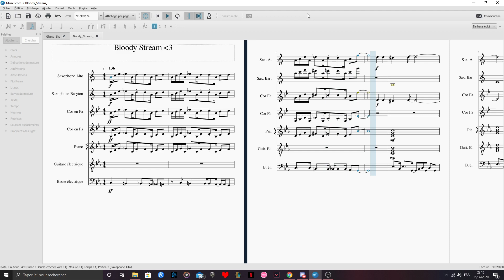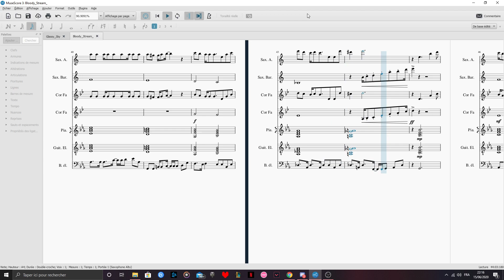Bloody Stream - JoJo's Bizarre Adventure Op 2 V2